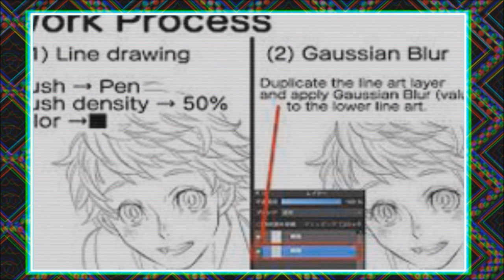Animation Domination High Def retrospective PT. 1 ,The shows / Smrtphonrtistcf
ADHD was a thing at starting part of summer 2013 and for it's short mainstay, it brought in some concepts throughout it shortened years, some raging towards good to decent, and thought these deserved to be highlighted after 10 years, come see what I had to think about it.

This was recorded on November, so please excuse some recording and audio errors.

Part 2 coming on Monday.

Quest to at least 800 subs and more is still going on with more new stuff being cranked out as weekly as I could.

SOCIAL LINKS.